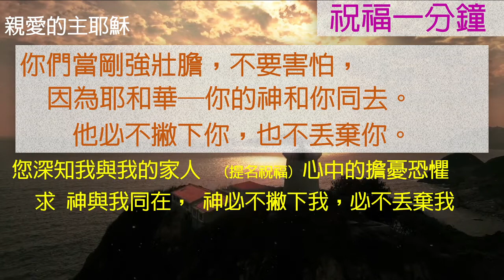[祝福一分鐘] 勇敢無懼禱告文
你們當剛強壯膽，不要害怕，也不要畏懼他們，因為耶和華─你的神和你同去。他必不撇下你，也不丟棄你。

祝您剛強！

分享者： 貴格會合一堂 徐坤靖牧師